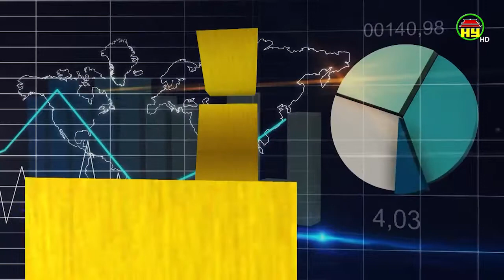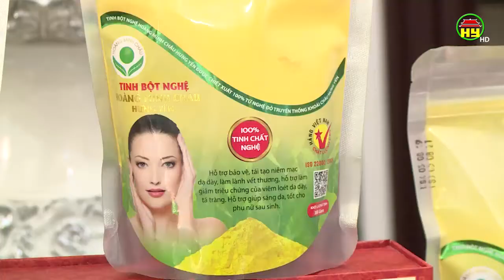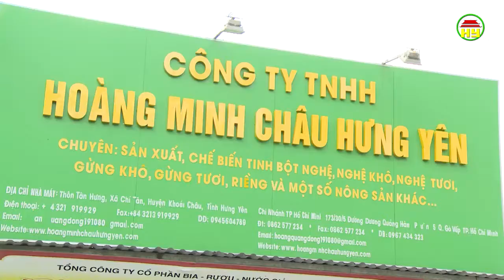Xã Chí Tân chế biến tinh bột nghệ cho hiệu quả kinh tế cao